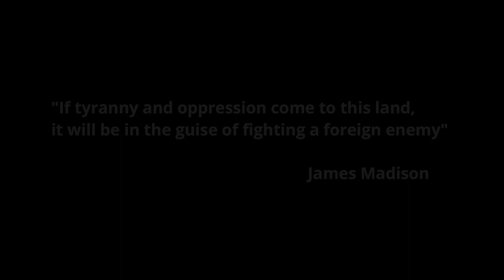RP - STRANGE STORMS - OFFICIAL MUSIC VIDEO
New for 2022 a music video for the Philippine rock band RP song Strange Storms. The song was written and recorded in 1988.

This is a performance music video featuring the remaining founding member of RP,  Goff Macaraeg.

The original recorded song track release features Goff's brother Ric Segreto on back up vocals.

RP founding member Bob Aves passed away in 2019 and is seen within the video in memoriam.

The Filipino original rock band RP never performed live since it was formed in 1985.

A single album STREET LEGAL was released by BLACKGOLD RECORDS on 33/1/3 vinyl and reel to reel cassettes.

Rock radio stations played tracks off the album specifically DWNU 107.5 FM ("NU 107") and DWKY 91.5 FM ("91.5 Win Radio") as mainstay radio supporters of RP's music.

The second and last RP album STRANGE STORMS was an INDIE RELEASE by Mike Pedero owner of Tracks Studio and RP members Bob Aves and Goff Macaraeg as well as supporters of the band but on reel to reel cassette tape of 1,000 units only.

Followers of the band, which was basically a DUO of studio musician artists, did not get to see any of the RP songs performed by the original artists. There were no TV appearances except for one NU107 First Rock Awards performance wherein vocalist Goff Macaraeg performed one  RP song with friend musicians.

This music video was done  to document the music of rock band RP and its founding creators.

Thanks to all who've followed RP through the years.